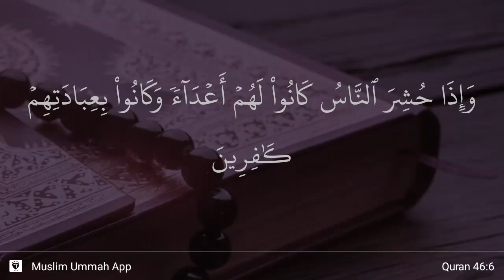Al-Ahqaf ayat 6